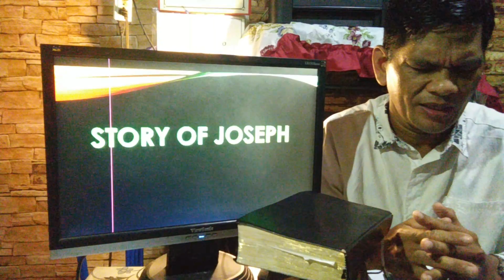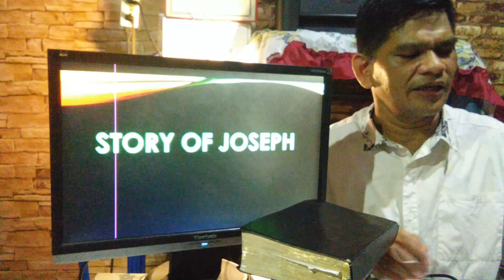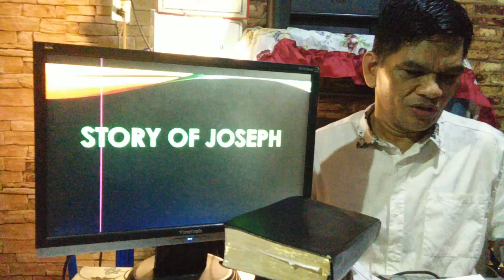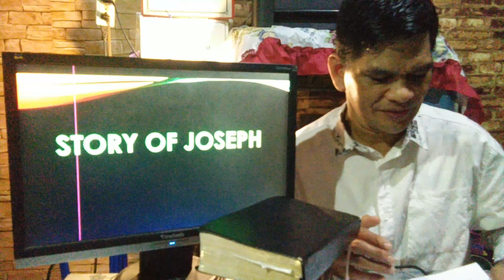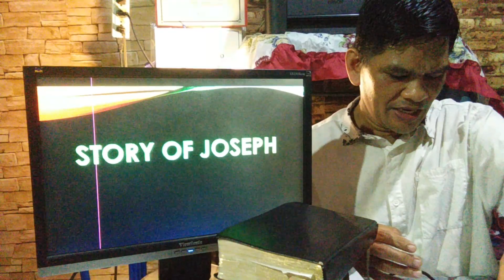CBC MLA. - March 29, 2020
Spiritual Feeding